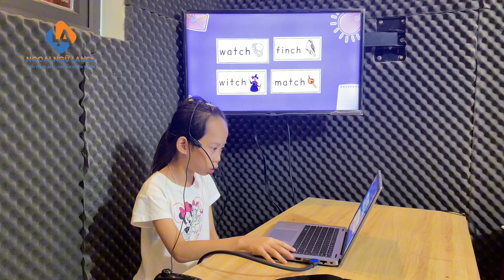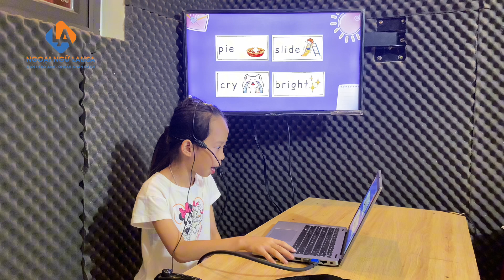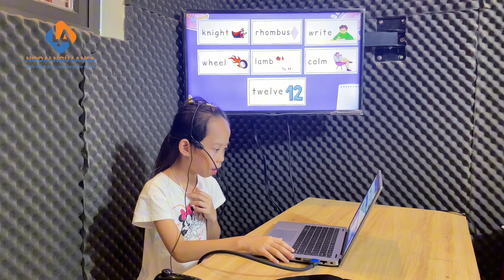[Ngoại ngữ Lalisa]_Quỳnh Như_SA 04_Kết khoá